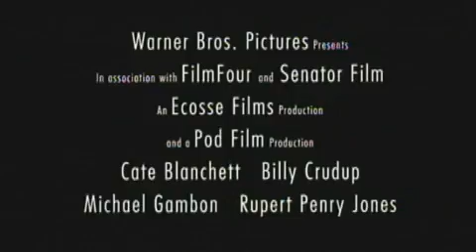Cate Blanchett: Charlotte Gray Trailer (2001)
Cate Blanchett in Charlotte Gray